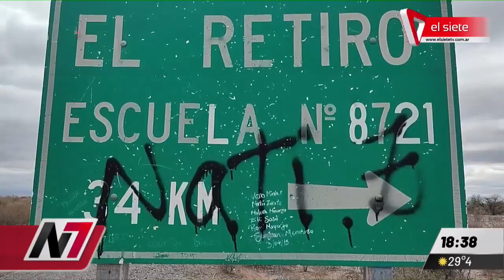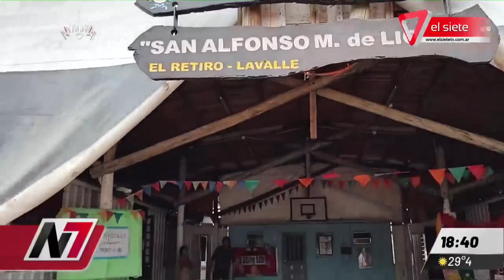ESENCIALES | Solidaridad que contagia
Visitamos la escuela albergue de El Retiro, Lavalle